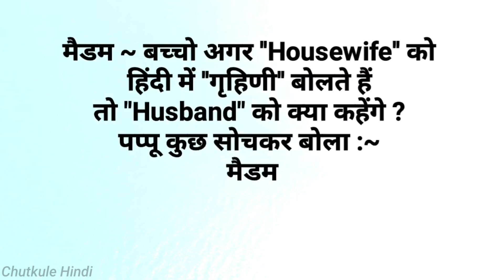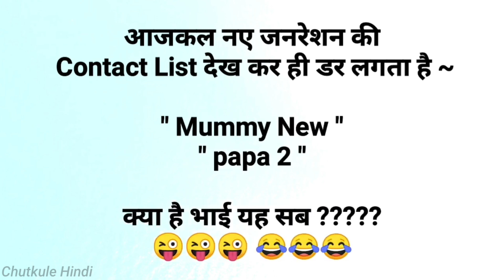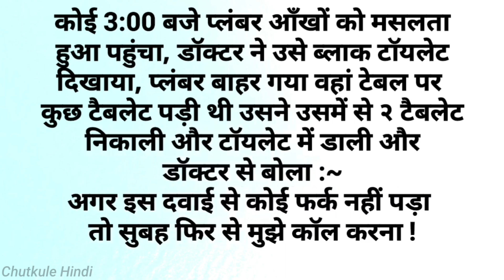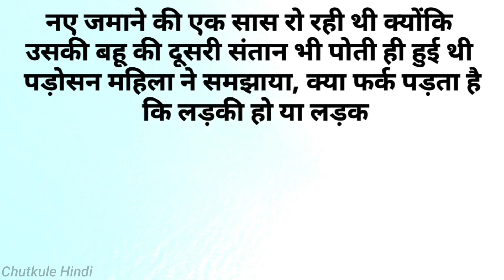हंसी रोक नही पायेगे🤣 चुटकुले 🤣Funny Chutkule Funny video Comedy Status Shorts | Hindi Funny Part 426